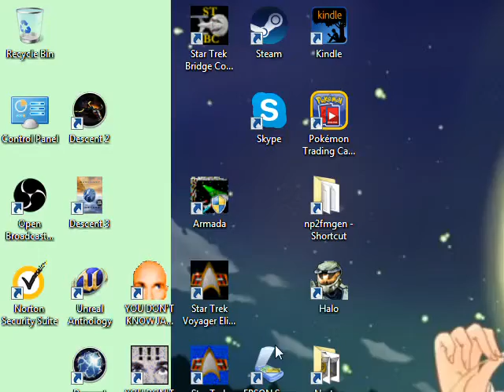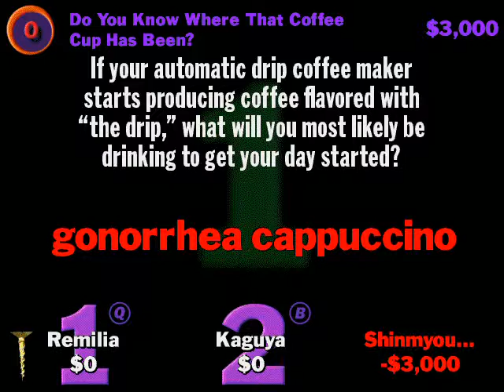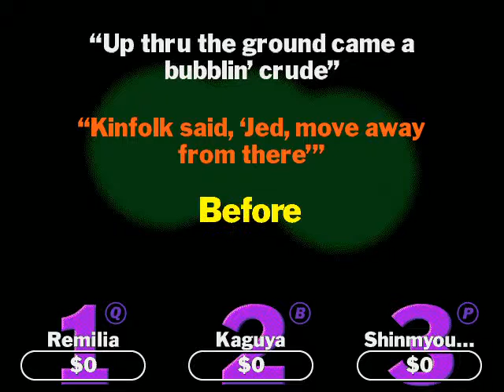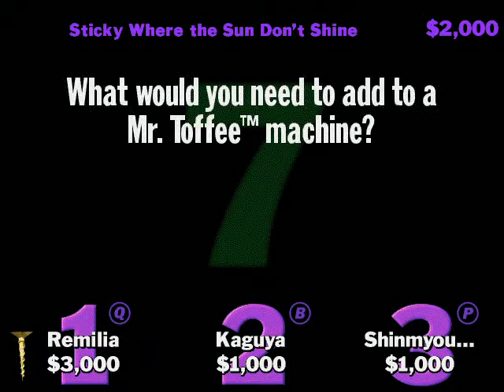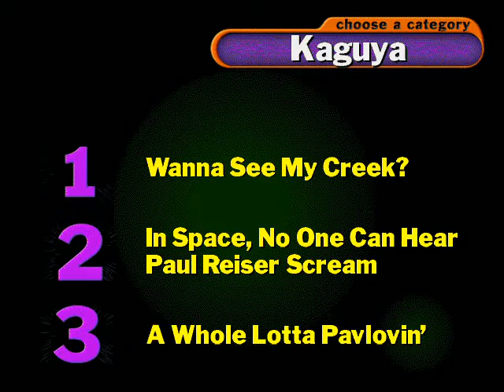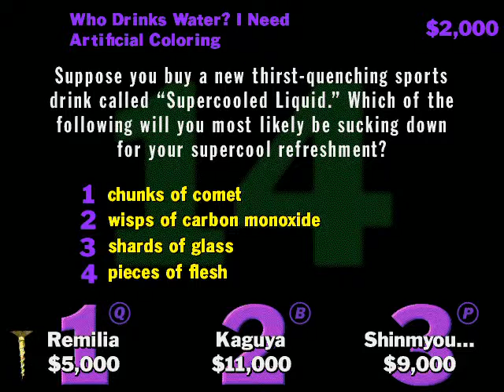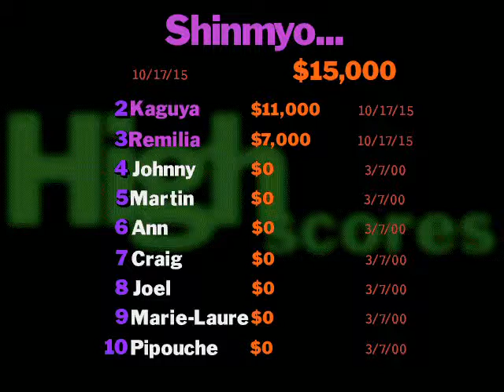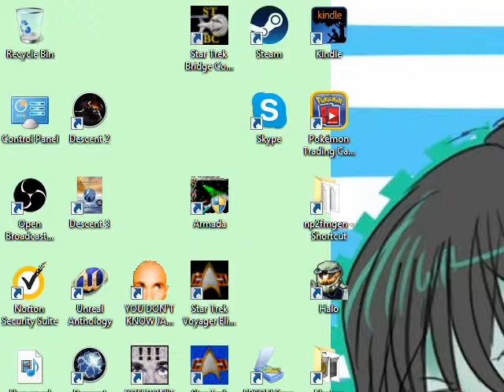Gensokyo Doesn't Know Jack (LFF!, The Fluids Episode)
Gensokyo's 6th-Stage princesses enter a rematch! Who shall win this time?

Gameplay of "You Don't Know Jack: Louder! Faster! Funnier!", recorded with Mishira.

You Don't Know Jack belongs to Jackbox Games, no challenge to ownership is implied.